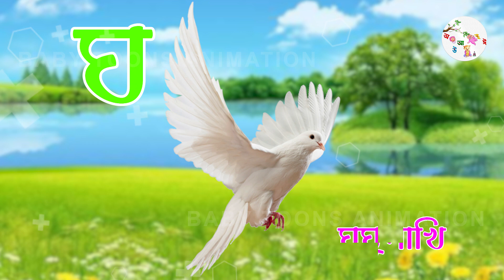Bangla Bornomala Shikha | অ আ ক খ | বাংলা স্বরবর্ণ ও ব্যঞ্জনবর্ণ | Kids Class in Bangla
আজকে_আমরা_ইংরেজি_ও_বাংলায়_পাখির_নাম _শিখবো
স্বরবর্ণ,
ব্যঞ্জনবর্ণ,
বর্ণ পরিচয়,
স্বরবর্ণ শিক্ষা,
ব্যঞ্জনবর্ণ শিক্ষা,
বাংলা বর্ণমালা,
এসো বাংলা শিখি,
Sorborno,
Banjonborno,
bornoporichoy,
bangla sorborno,
স্বরবর্ণ কয়টি ও কি কি
ব্যঞ্জনবর্ণ কয়টি ও কি কি